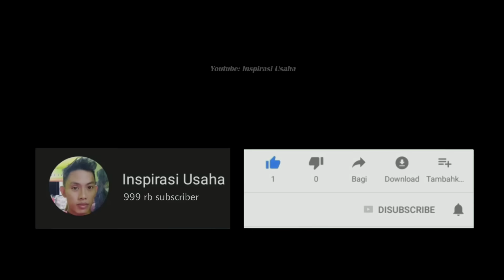BELAJAR LISTRIK LEBIH AMAN PAKAI ALAT INI 👍🏻👍🏻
Dengan KLIK BERGABUNG anda sangat mensupport Chanel ini 🙏
Terimakasih banyak🙏
Bergabung:

Berikut ini adalah ide kreatif dari barang bekas cara membuat stop kontak anti konslet dari capasitor millat
Stop kontak anti konslet dari barang bekas ini sangat berguna
semoga ide kreatif dari barang bekas ini bermanfaat

BAHAN
- kapasitor milar 400v bekas mesin lampu
- stop kontak